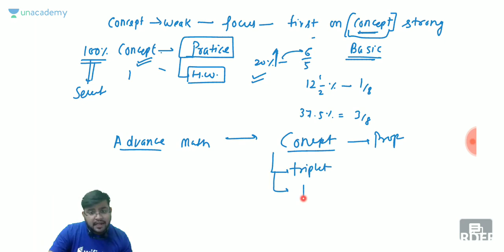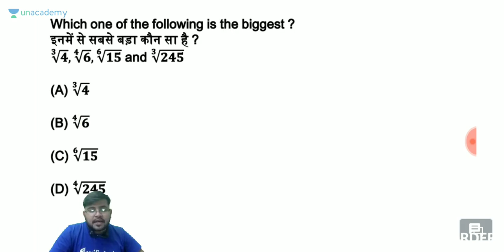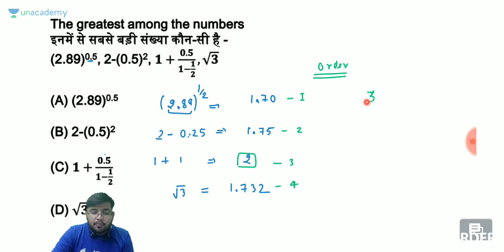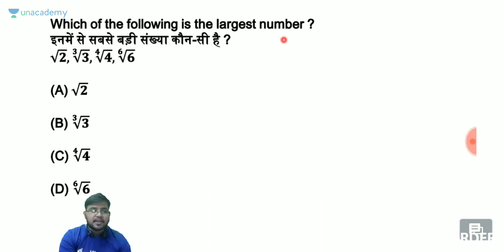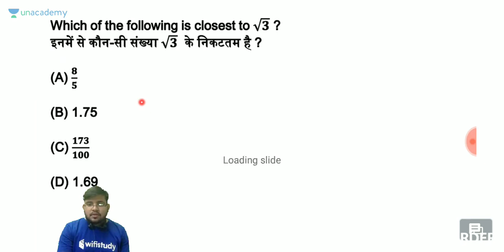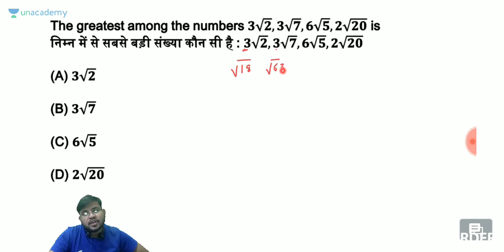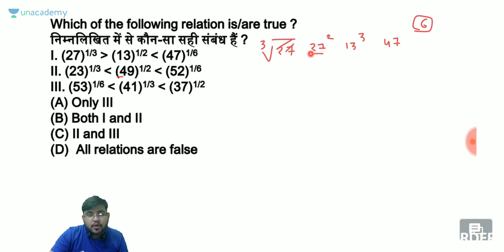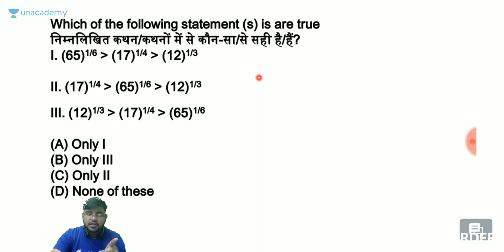Number system 8 question besed on Comparison